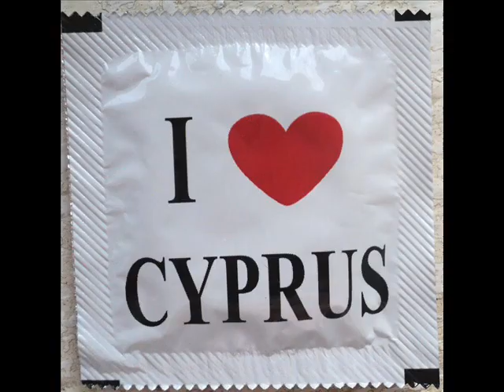Gabriel Miller - Nissi Bay (Original Mix)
Gabriel Miller - Nissi Bay trance track from A Summer in Cyprus EP which is released on Nu Communicate Recordings.